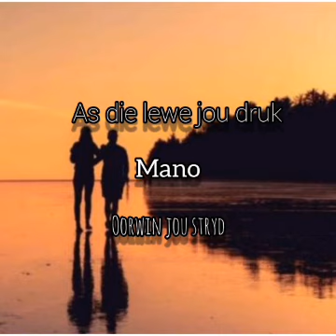as die lewe jou druk